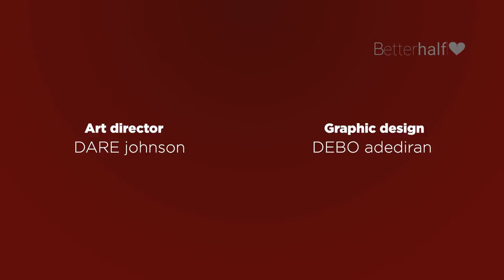See Why I Divorced My Wife After 7 Years of Marriage | Godman Akinlabi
Mr. & Mrs. Better Half Show (MMBH) anchored by Godman Akinlabi, a pastor, thought leader, and a relationship expert, hosts difficult conversations that no one wants to talk about in marriage. This episode has Mr. Andy Moyan, who divorced her 7 years old marriage. Watch to see what caused the abrupt end to their union and what you can learn from it.